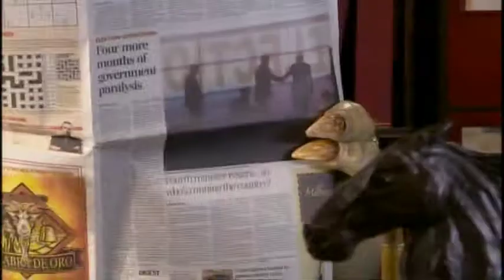Doctor Who Rescored: Love and Monsters - "Absorbaloff"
An original composition from my rescore of the Doctor Who episode, Love and Monsters. This episode features a score constructed using only Native Instruments' FM8 synth engine, and Spectrasonics Stylus RMX, to create a more homemade feel for the episode.

The full, uncut theme for the Abosrbaloff, performed by rattling tonal synths that bend in pitch throughout the piece.